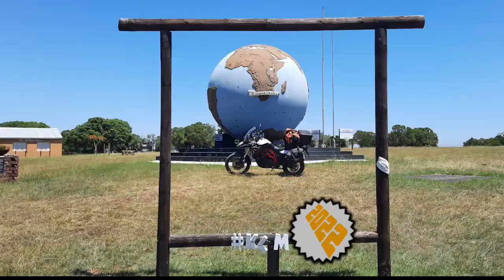[246] Holgat Pass, Eastern Cape, South Africa (2022-01-26)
I rode Holgat Pass, on the R332, between Patensie and N6, close to Willowmore, and part of the Baviaans kloof trail, Eastern Cape, South Africa, on 26 January 2022.

Others that joined me on the ride are:
1. Rassie (F800GS) from Oudshoorn.

Type of road: Tar
Technical Difficulty: 3 of 5
Scenery: 5 of 5